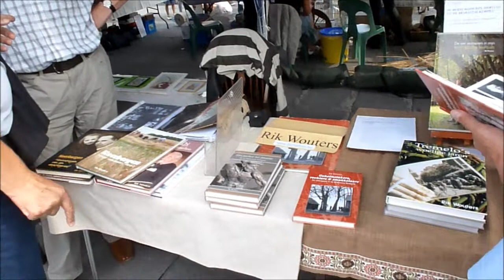TREMARTRE 2012 (DEEL 2)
Kunstmarkt